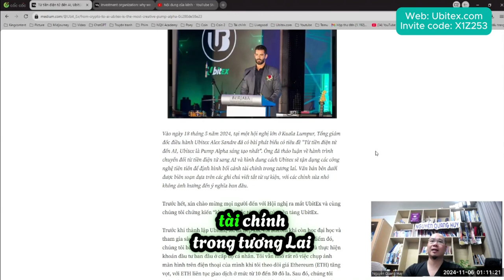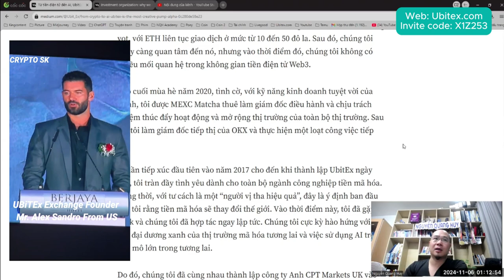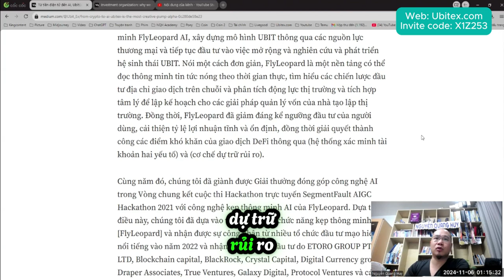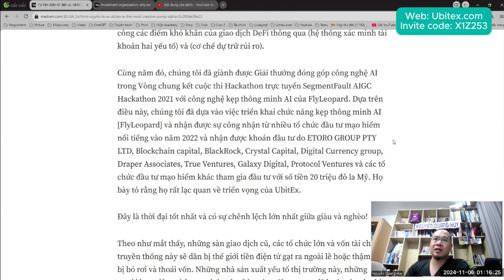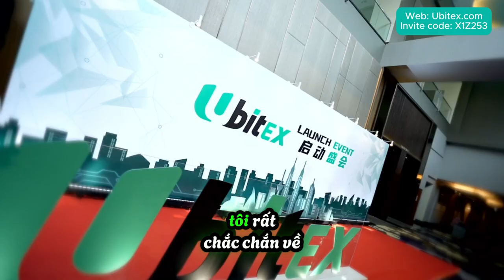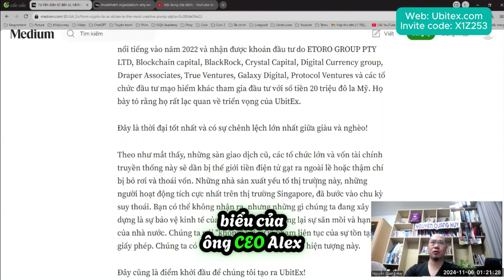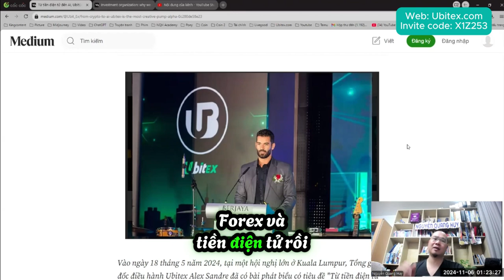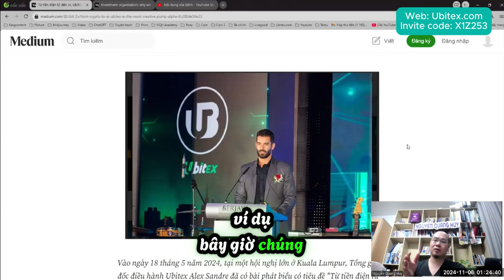Toàn văn bài phát biểu của CEO Ubitex tại Malaysia - Nguyễn Quang Huy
Câu chuyện của CEO.
Lý do tạo ra Ubitex
Điểm nổi trội của Ubitex
Tầm nhìn của Ubitex

Link mời bên dưới comment.
Mã mời: X1Z253
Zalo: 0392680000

Hastags